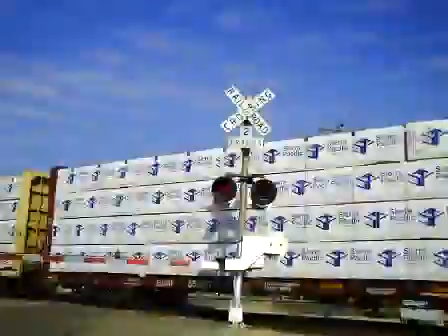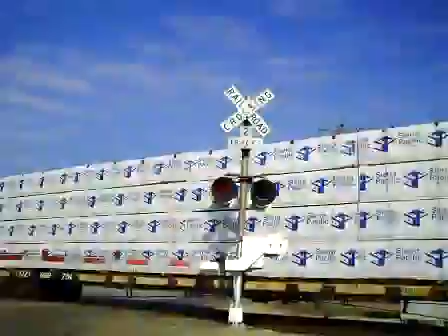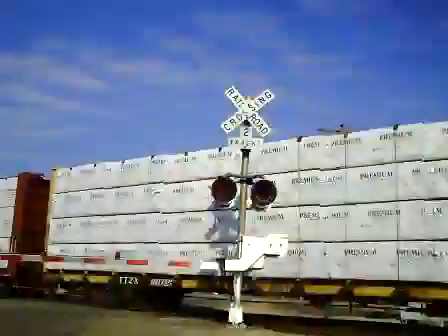BNSF 4728 East Slow Manifest Train (12-1-2013)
East Manifest Train/Main Track 2/M. P. 393.27
BNSF St. Croix Subdivision/11:37 am